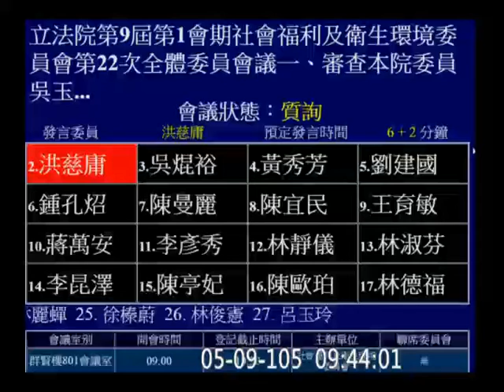20160509 洪慈庸 就業服務法 海外仲介費剝削移工 社福衛環 【立法院演哪齣？】